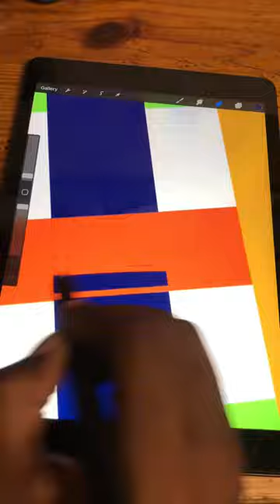Abstract digital art 🖼️🖌️🤩